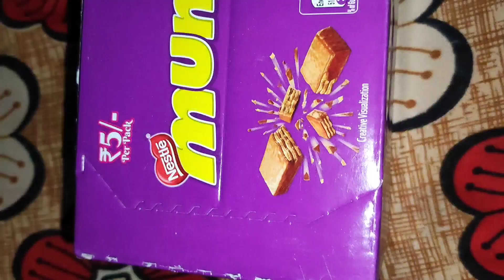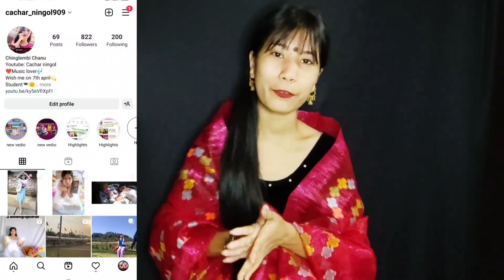DAILY VLOG// Day in my life// Manipuri vlog